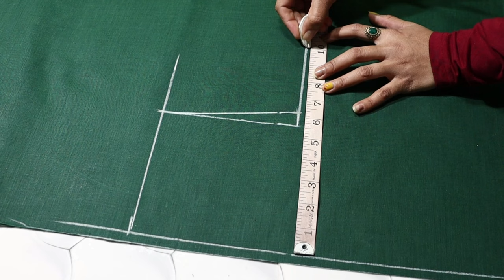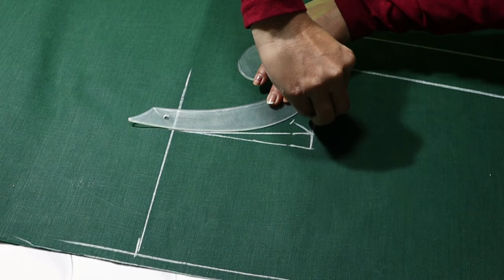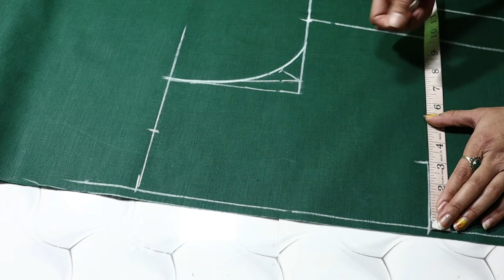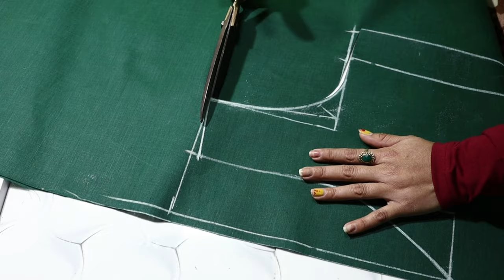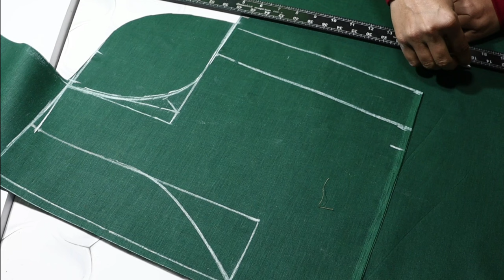perfect Princecut Blouse cutting /Deep neck princecut blouse cutting /40 size princecut blouse